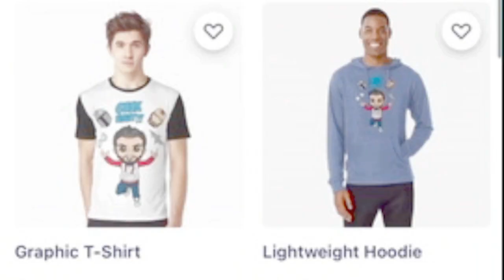HBO's Last of Us Show Casts Brad Leland Non-Game Character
HBO's Last of Us Show Casts Brad Leland Non-Game Character today! GEEK WHAT?!'s reaction & to the news of Brad Leland being cast in The Last oF us!

Amazon wish list -